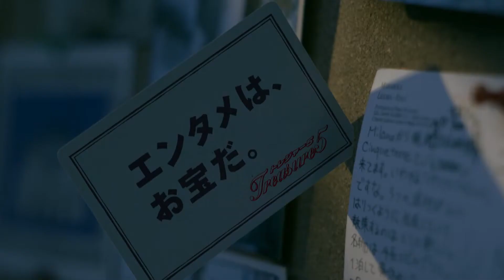マンガ倉庫CMコンテスト応募作品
マンガ倉庫のCMコンテストの応募作品です。